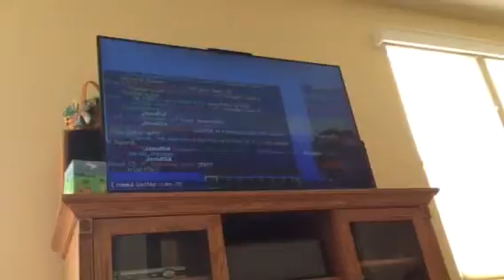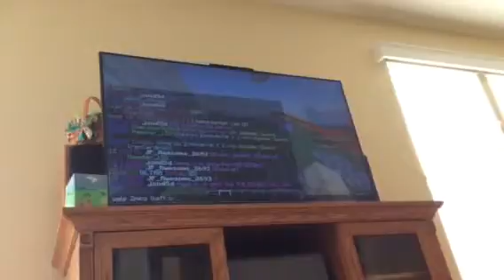Jsn gets the DUB kill in MB | Mincraft w/ Jsnd5d the pvp god XD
Shout out to jsnd